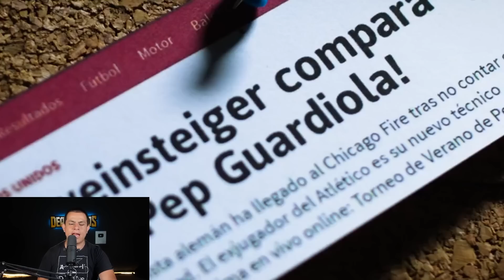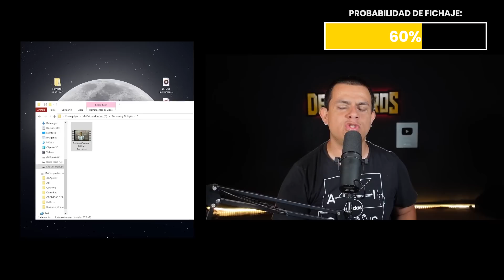OFICIAL: PAUNOVIC NUEVO DT de CHIVAS | EDU VARGAS a FC JUÁREZ | RUMORES Y FICHAJES CL 2023 | LIGA MX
El tercer video de rumores y fichajes donde tanto Pumas como Chivas ya tienen elegidas a las cabezas del nuevo proyecto que comenzarán para el siguiente torneo

00:00 Saludo
00:17 Oficiales
02:43 Rumores
11:36 Mexicanos en el Extranjero
14:03 Despedida

Veljko Paunovic
Rafa Puente del Río
Hugo Ayala
Diego Lainez
Ramiro Carrera
Matías Kranevitter
Chaka Rodríguez
Luis Quiñones
Eduardo Vargas
Fernando Gorriarán
Pedro Aquino
Victor Guzmán
Luis Chávez
Gerardo Arteaga